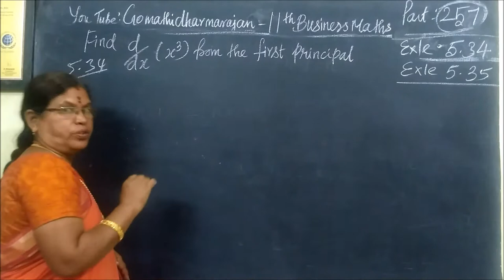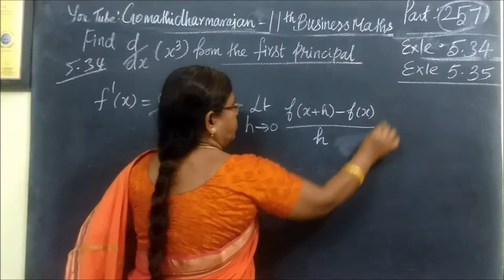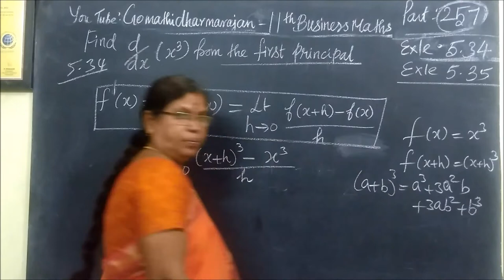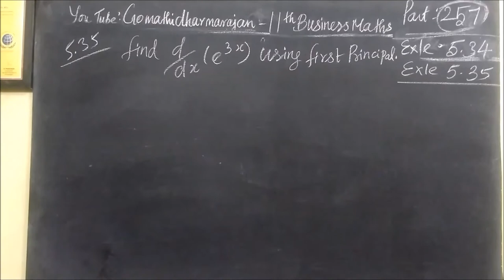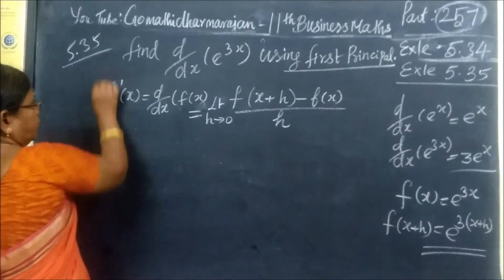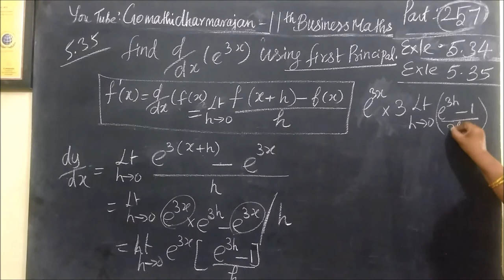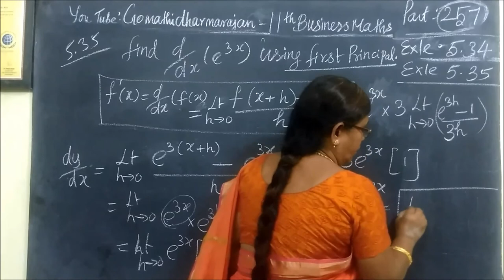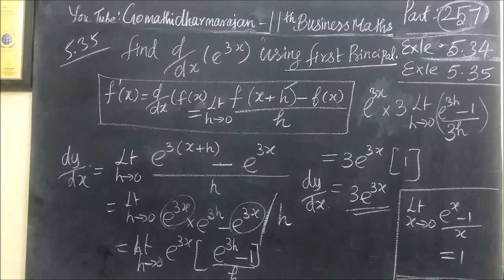11th B-Maths [Part-256] Ex-5.24,5.35 Diff calculus Gomathi dharmarajan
11th B-Maths [Part-256] Ex-5.24,5.35 Diff calculus Gomathi dharmarajan